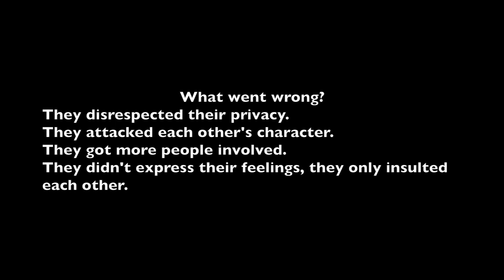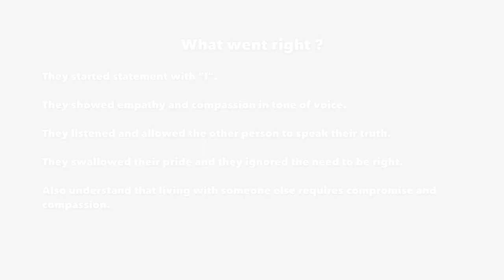Roommate Conflict Scenarios: The Loud Roommate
They disrespected their privacy.
They attacked each other’s character.
They got more people involved.
They didn’t express their feelings, they only insulted each other.

What went right?
They started statements with “I”.
They showed empathy and compassion in tone of voice.
They listened and allowed the other person to speak their truth.
They swallowing their pride and understood that living with someone else requires compromise and communication.